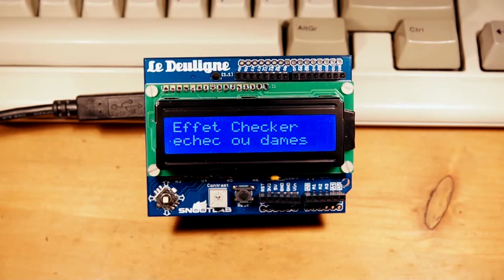Démo DeuligneEffect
Démo d'une bibliothèque d'effets pour la mezzanine Deuligne de Snootlab